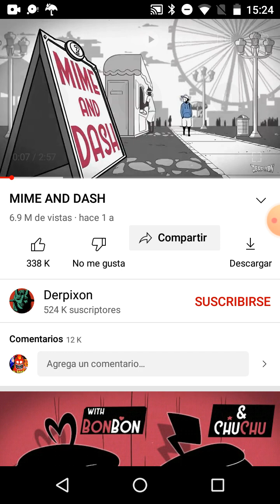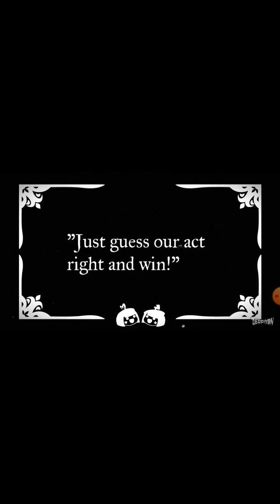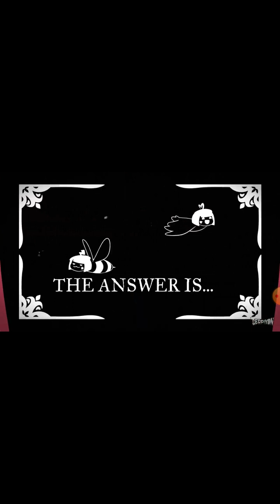raxsionando a bon bon y chu chu